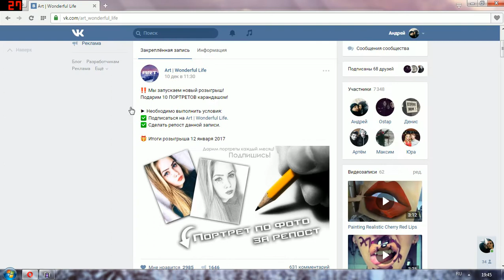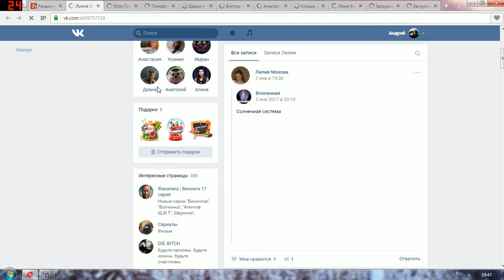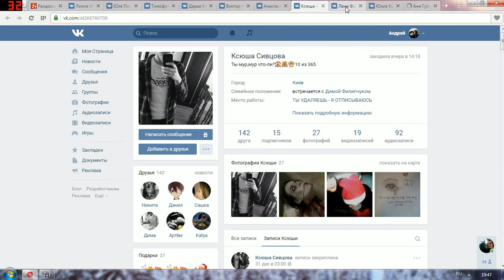Победители Art Wonderful Life 2